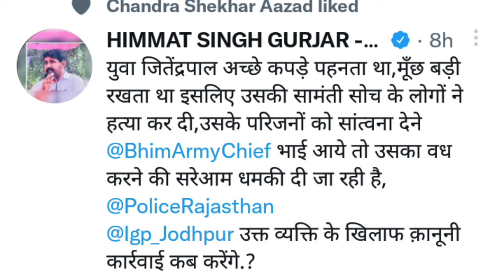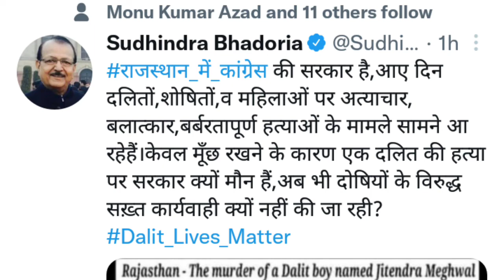चंद्रशेखर की हत्या की कोशिश वध करने की साजिश कौन कर रहा सरेआम धमकी दे रहा है राजस्थान में खतरा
चंद्रशेखर की हत्या की कोशिश वध करने की साजिश कौन कर रहा सरेआम धमकी दे रहा है राजस्थान से आजाद को धमकी